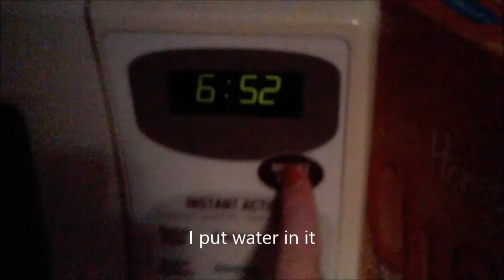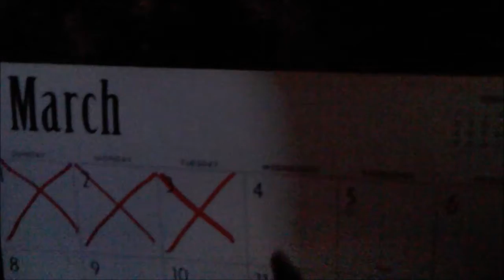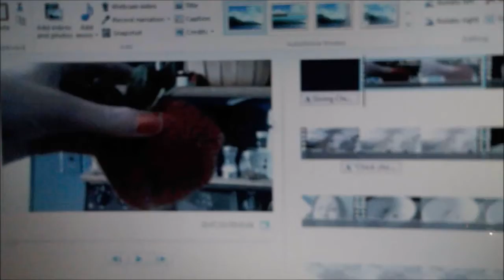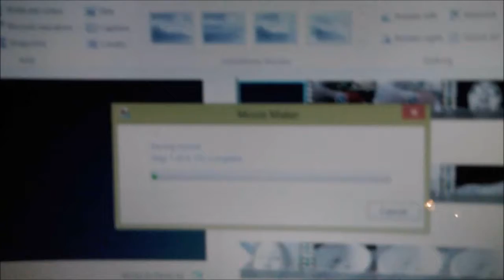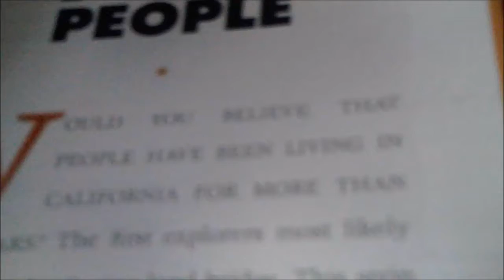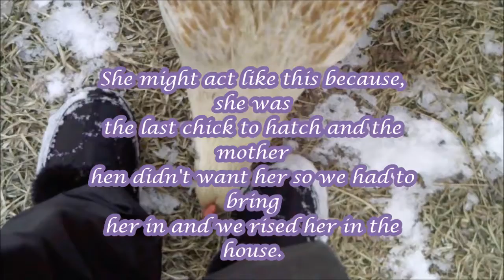Strewberry oatmeal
oatmeal